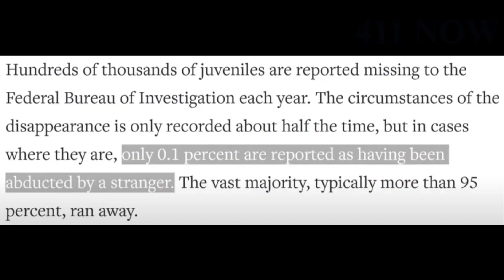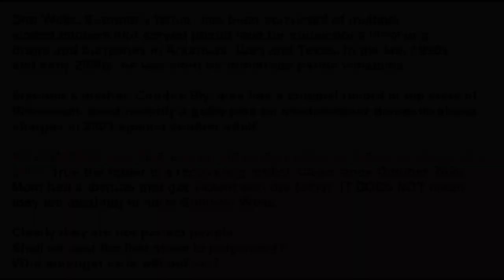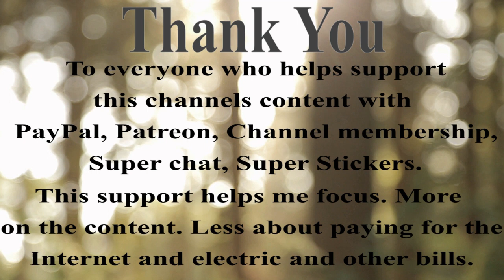Missing Summer Wells What Is The Real Truth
There is a lot of lies, speculation, and rumors around the disappearance of Summer Wells out of Tennessee. What is really going on? What do the authorities really say happened and didn't happen? The lies are really hampering the case right now.